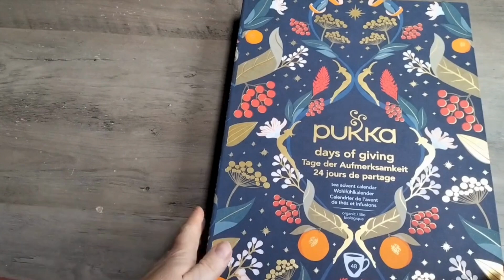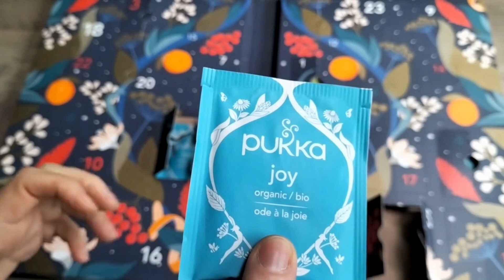Vlogmas 2023 - dag 5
Hallo allemaal

Welkom bij mijn Vlogmas 2023. Ik pak mijn theekalender van Pukka uit en neem je mee met mijn dagelijkse bezigheden.

Joke